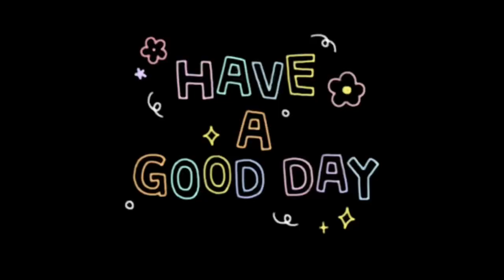FIRST TIME TO HARVEST CORN FOR SILAGE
FIRST ATTEMPT TO SELL 8 HECTARES OF CORN CROPS FOR SILAGE

PROCESS:

company will assess your crops, if accepted or rejected
contract will be discussed
equipment used are from the company
no reaper, and other farm machineries

GREAT INCOME!

for more info about silage...

Silage (/ˈsaɪlɪdʒ/[1]) is a type of fodder made from green foliage crops which have been preserved by fermentation to the point of acidification. It can be fed to cattle, sheep and other such ruminants (cud-chewing animals). The fermentation and storage process is called ensilage, ensiling or silaging.  (wikipedia.com)

BINILI PARA SA PAGKAIN NG BAKA